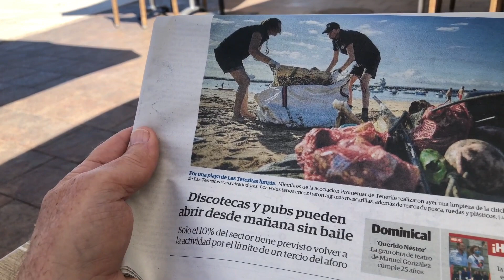Los Cristianos on lockdown Sunday, June 7, 2020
Tenerife, Spain